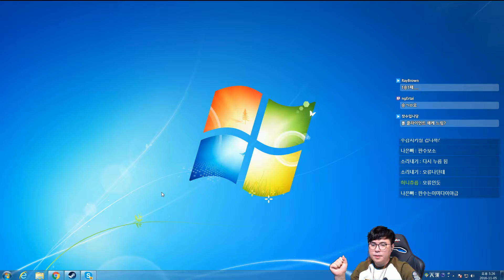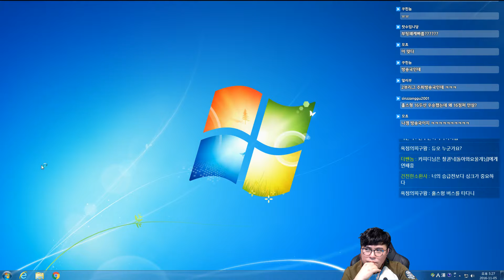홀스의 실버 가는 방송 주말 홀챔스 1부 161105